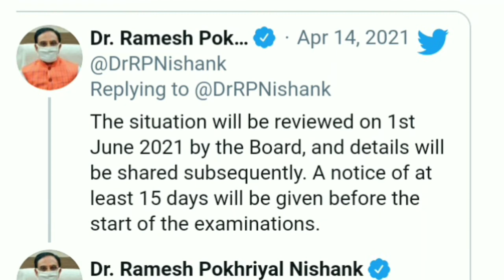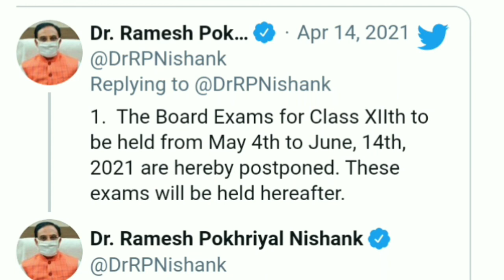सीबीएससी बोर्ड परीक्षाएं रद्द कर दी गई है अब इस दिन होगी परीक्षाएं | शिक्षा मंत्री ने किया बड़ा ऐलान